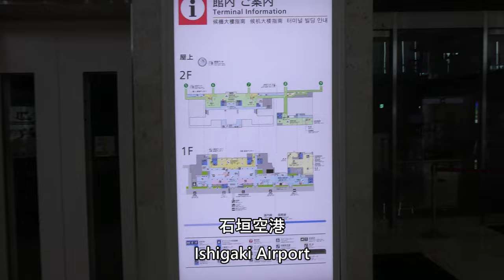Ishigaki Airport, Okinawa(石垣空港)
Everyday Update!